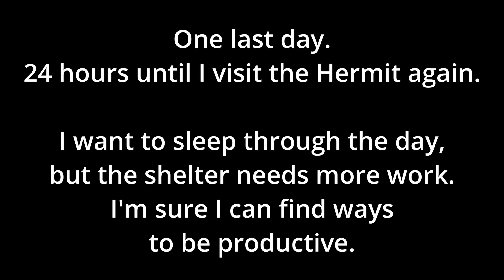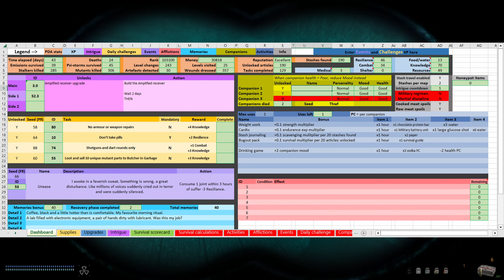Stalker Anomaly: Blondie's Bugout Challenge, Ep51, Day 43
One day left. The wait is killing me. I feel as though a new life is just beyond my grasp.

Posse up. Stalkers get it done.

I provide this mod as-is, directly copied from the GAMMA modpack (because I couldn't find it standalone anywhere).

Blondie's modified music file: TBA...